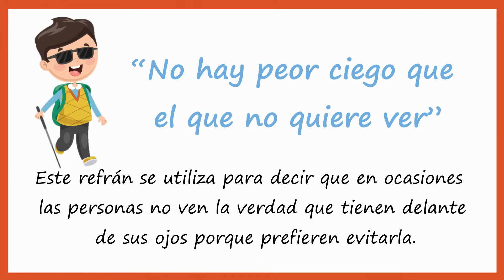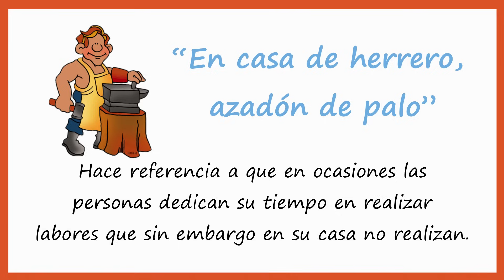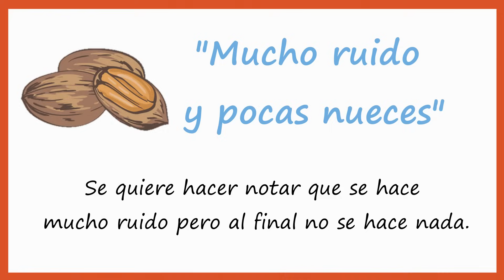Ejemplos de refranes con su significado